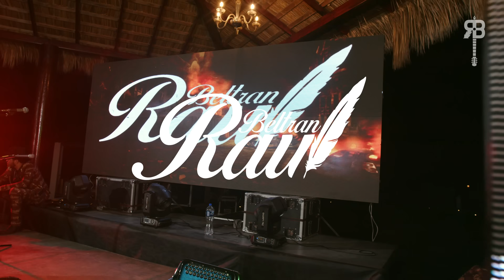Quedo Pa Contar - Raul Beltran (Video Musical)